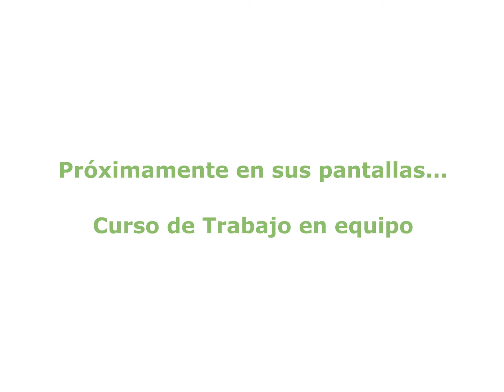Trabajo en equipo - Trailer